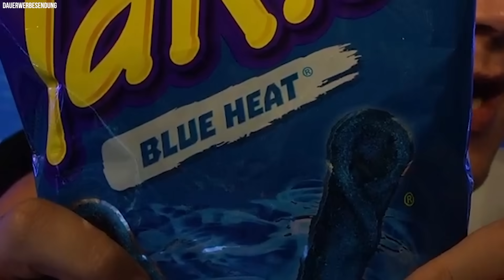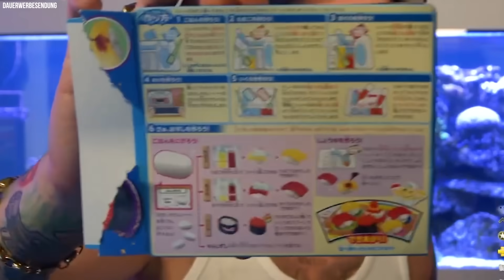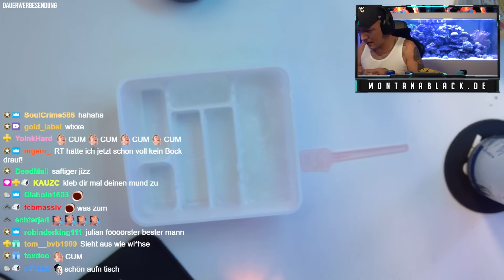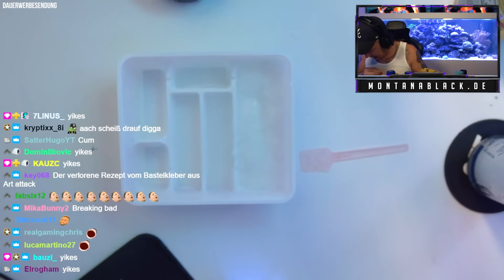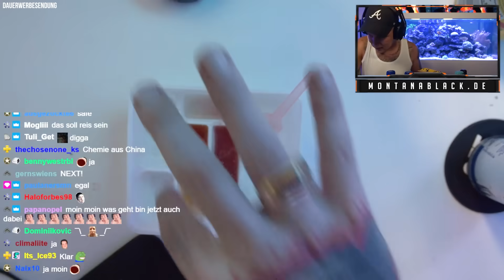EKLIGE SÜßIGKEITEN aus CHINA?!😂 SÜßIGKEITEN UNBOXING Sugargang | MontanaBlack Stream Highlights